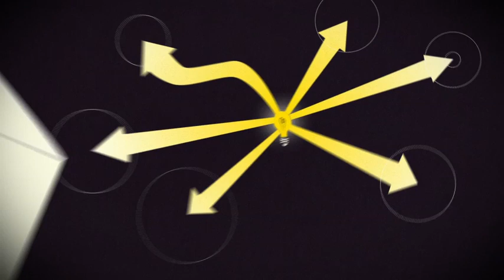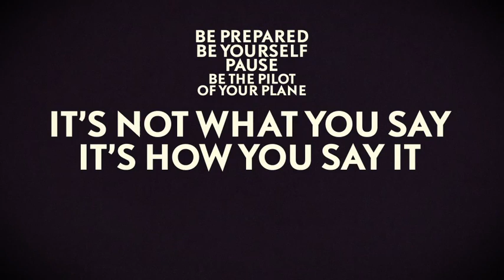Pernod_RICARD_DIR_cut.mov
For Amsterdam Worldwide and the Pernod Ricard holding, we made this simple but oh so stylish typographic animation on presentation skills.
It's actually quite nice to do basic stuff sometimes...